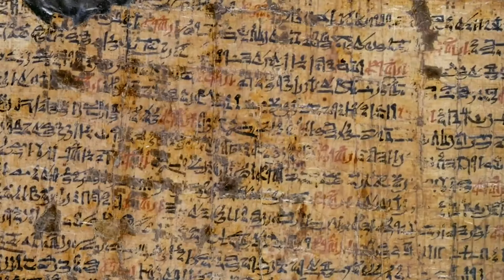Exodus Film - Tim Mahoney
Patterns of Evidence: The Exodus unlocks the mystery of this ancient saga, combining a scientific investigation with a retelling of the Exodus story to reveal an amazing pattern of evidence matching the biblical account that may challenge our understanding of history. Featuring stunning animations and a cast including Narrator, Kevin Sorbo (God’s Not Dead, Hercules: The Legendary Journeys), interviews with leading archaeologists including Israel Finkelstein, Kent Weeks, and David Rohl, and guest appearances by Israel’s Benjamin Netanyahu and Shimon Peres.

A debate rages over the credibility of the Bible. Most archaeologists today have concluded that there’s no evidence that the Exodus of Israelite slaves from Egypt ever happened. Filmmaker Timothy Mahoney faces a crisis of faith, “Is this foundational event of the Bible really just a myth?” He embarks on a 12-year journey around the world to search for answers.

Endorsements:
“Patterns of Evidence is an engaging, visually pleasing and fascinating piece of film-making, whatever one believes.”
– Rabbi Adam Jacobs, Huffington Post

“Could this be a ‘Restore to Factory Settings’ moment? . . . Truth matters. People want to know the answers.”
– Gregory Alan Thornbury, Christianity Today

Awards: Winner of 13 film festival awards in 2014 including, Best Director - Worldfest Houston, Best Picture - ICVM, People’s Choice Award - Magnolia International Film Festival, and Best Cinematography, Best Sound, Best Editing - RealHeart International Film Festival, Toronto.